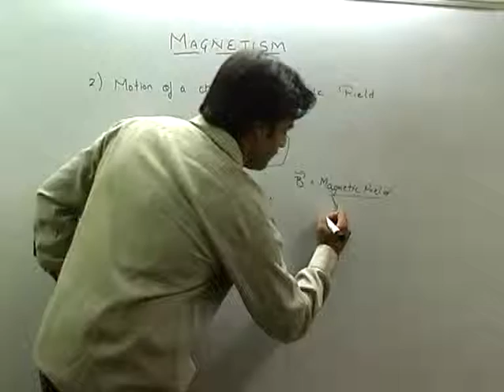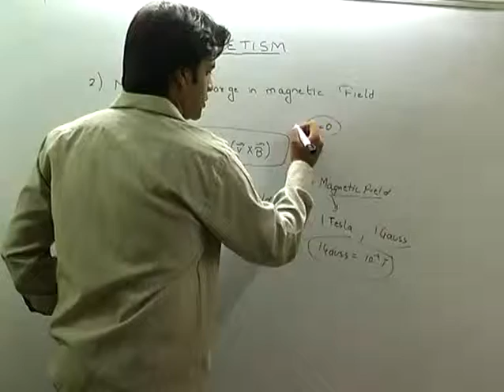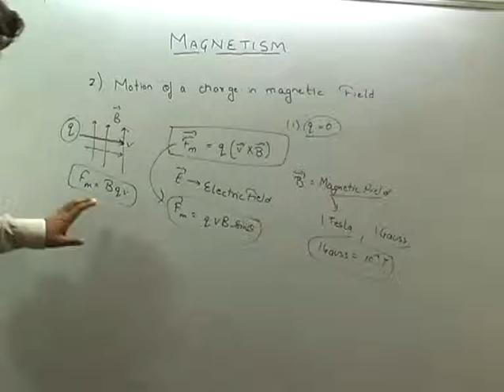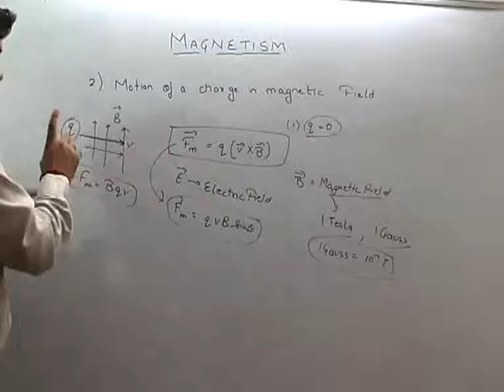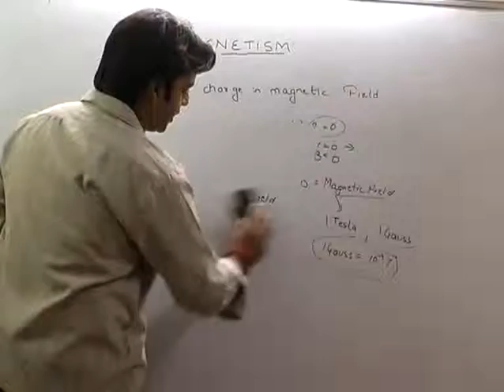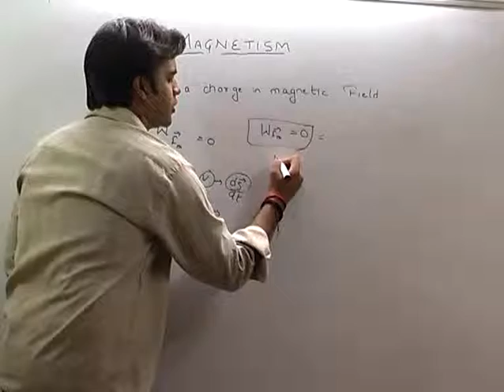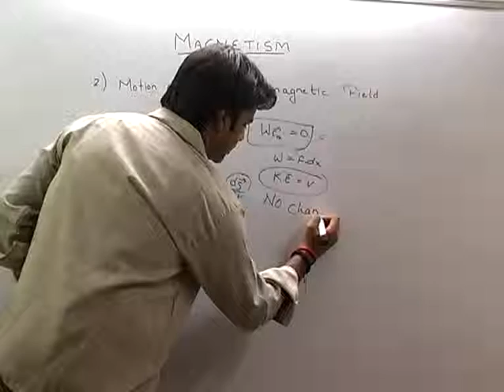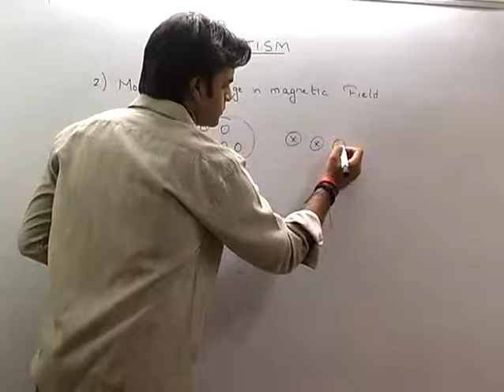Motion of a charge in magnetic field - Magnetism (2)